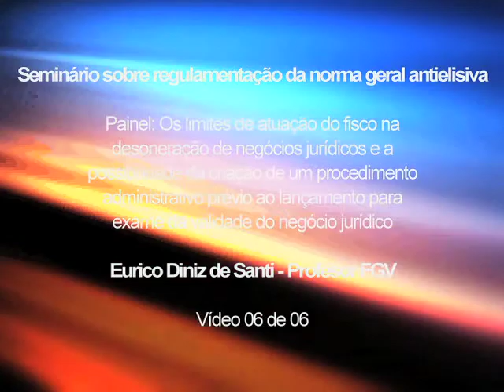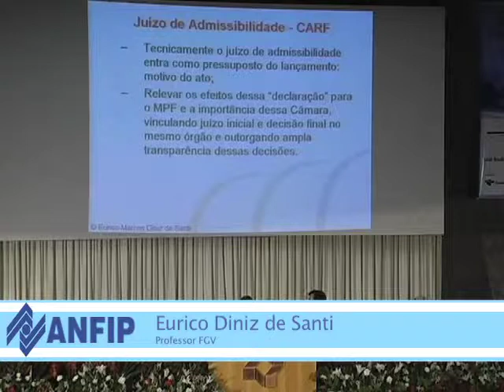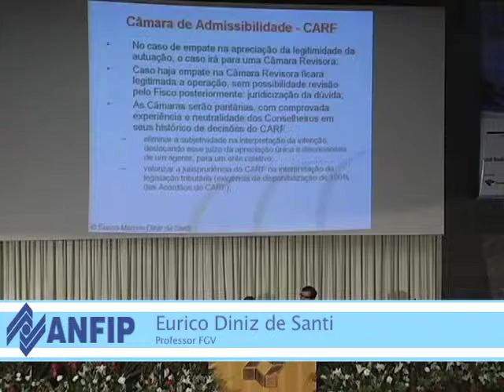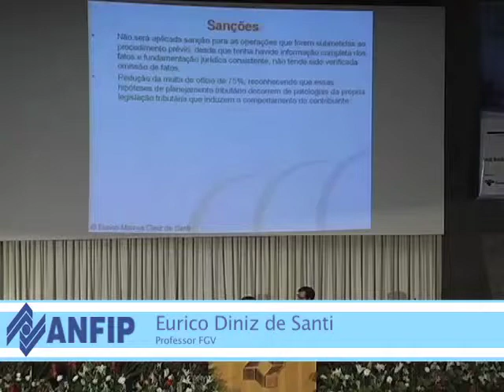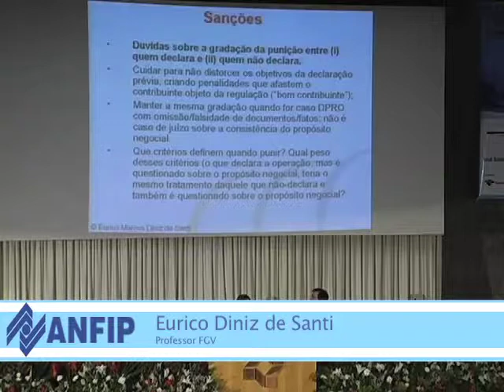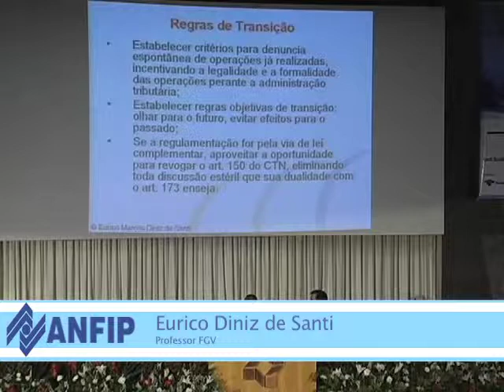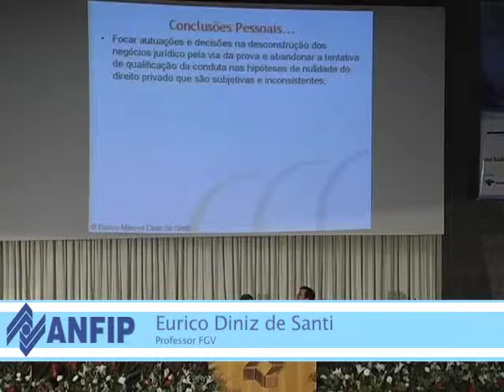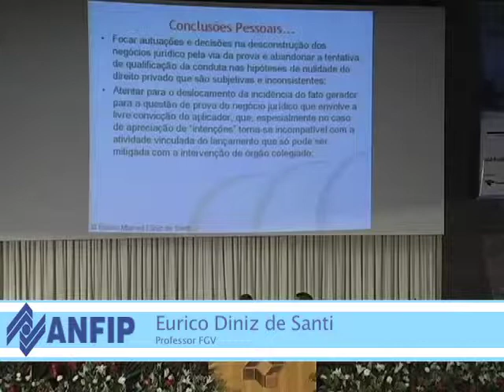SSRNGA -- Eurico Diniz de Santi -- parte 6 de 6.mov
Evento: Seminário Sobre Regulamentação da Norma Geral
Painel: Os limites de atuação do fisco na desoneração de negócios jurídicos e a possibilidade da criação de um procedimento administrativo prévio ao lançamento para exame da validade do negócio jurídico.
Palestrante: Eurico Diniz de Santi -- Professor FGV
Data: 04/10/2010